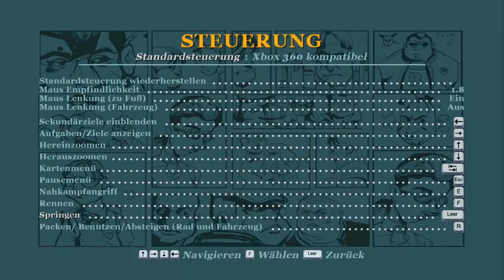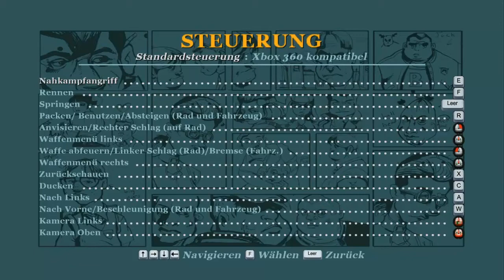Ich hasse Englisch : #03 Bully - Die Ehrenrunde [DE/HD] [+18]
Leider sind ie Tonaufnahme immer noch zuleise, wurdfe aber alles ab Folge 10 geändert :) , Bitte Rücksicht nehmen und dennoch das Spiel geniessen.